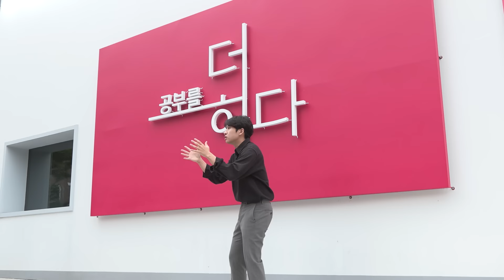"축구하고 롤 중에 하나는 접어야겠는데?" 최상위 전문 학원 자습실 학생들 공부 훈수하고 왔습니다 | 허수판독기 3화